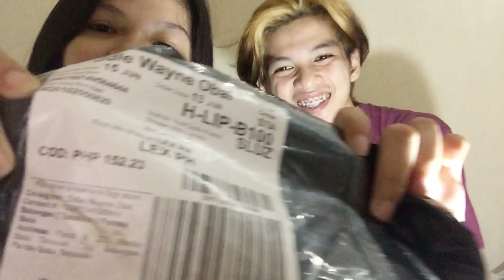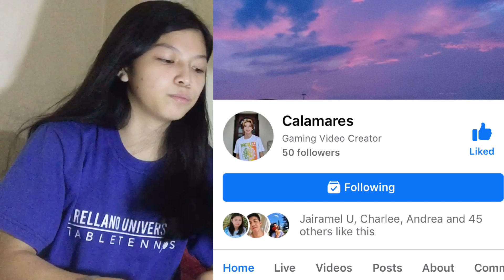UNBOXING MYSTERY BOX (SALAMAT SA IPHONE LAZADA!!😍)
GUYS ETO PO YUNG VIDEO KO PO NG PAG UUNBOX NG REALME 6 PRO. PANOODIN NIYO PO GUYS SALAMAT PO